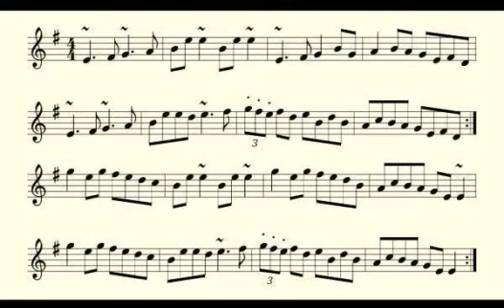video 01 09 2021 12 41 05 0 0